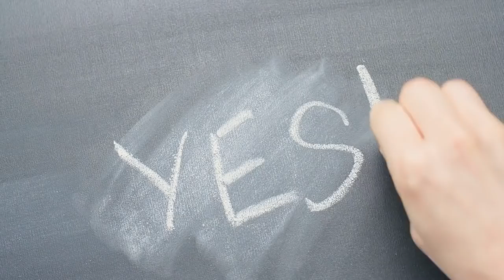How to NOT carry and FEEL so much - EMPATH? LIFE CHANGING video | Preston Smiles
If you've struggled with feeling too much, watch this!

Empathy is a gift. Let me help you understand what an empath is and if you're one, here's what you can do about it.

Taking a look at the language we use when wanting to hurt a man.